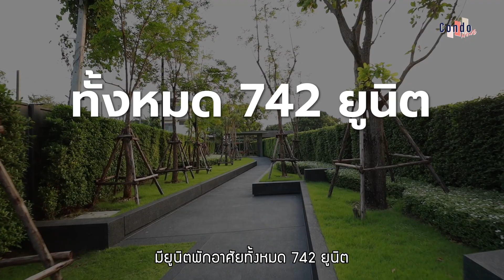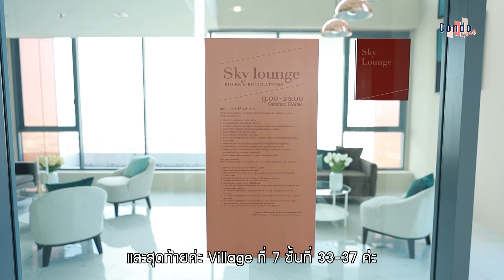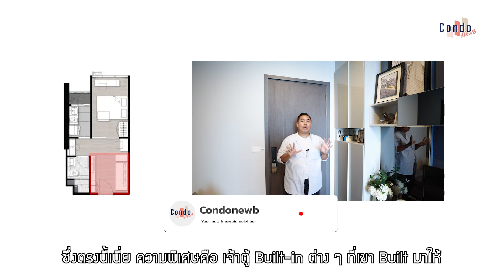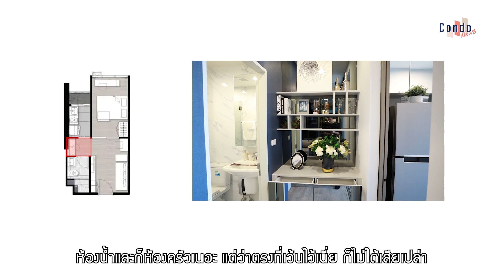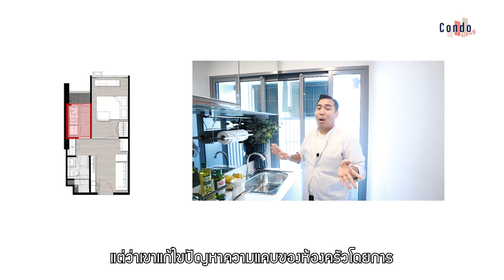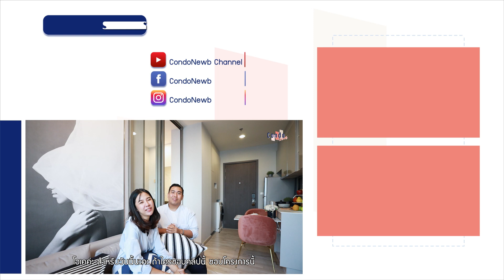NICHE PRIDE (นิชไพรด์) เตาปูน คอนโดพร้อมอยู่ 0 เมตรจาก MRT เตาปูน | NewbReview EP.22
โครงการ NICHE PRIDE (นิชไพรด์) เตาปูน INTERCHANGE จาก เสนา เดเวลอปเม้นท์

คอนโดสร้างเสร็จพร้อมอยู่ 0 เมตรจาก MRT เตาปูน INTERCHANGE ที่มาพร้อมกับส่วนกลาง 30 ชั้น

รอบ ๆ โครงการ NICHE PRIDE (นิชไพรด์) เตาปูนกันบ้าง ถ้ามองด้่วยตาตรงนี้ก็จะเห็น โลตัสบางซื่อ ที่ลูกบ้านสามารถเดินไปจับจ่ายใช้สอย ซื้อของกินของใช้ต่าง ๆ กันได้เลย แต่ถ้าเกิดอยากได้ความเป็นไลฟ์สไตล์ขึ้นมาหน่อย ก็จะมี Gateway บางซื่อ ซึ่งสามารถนั่งรถเวียนของตัวเกทเวย์ได้จากหน้าโครงการ NICHE PRIDE เตาปูน ได้เลย ฟรี ไม่ต้องเสียเงิน ไม่ต้องเดิน

0:00 - เปิดรายการ
00:45  - ทำเล
04:00 - ข้อมูลตัวโครงการ
06:40 – บ้านตัวอย่าง

หากมีข้อแนะนำหรืออยากให้เราทำคอนเท้นเกี่ยวกับอะไร ที่ไหน คอมเม้นพูดคุยกันได้เลยค่ะ

และยังสามารถติดตามรีวิวคอนโดโครงการต่างๆ และข่าวสารในวงการอสังหาที่น่าสนใจได้ที่

**คลิปนี้ No Sponcor ทีมงาน CondoNewb ได้ทำการติดต่อเข้าไปทำรีวิวเองเพราะโครงการน่าสนใจค่ะ